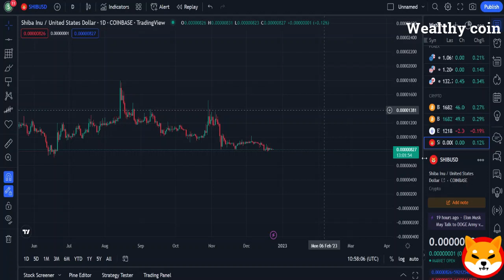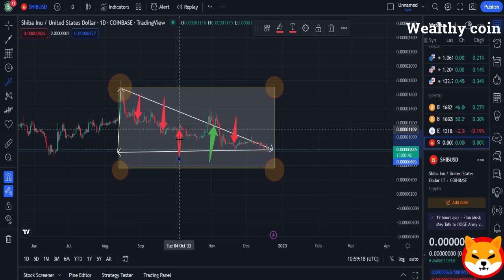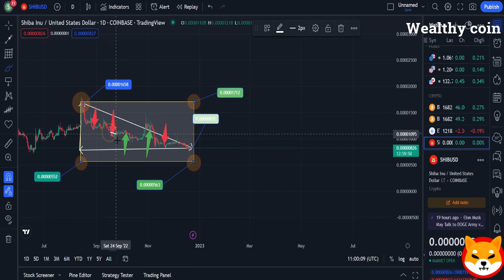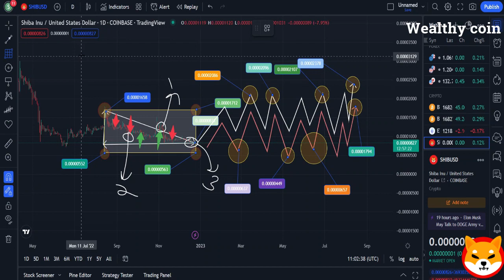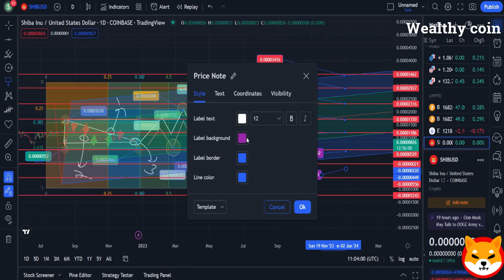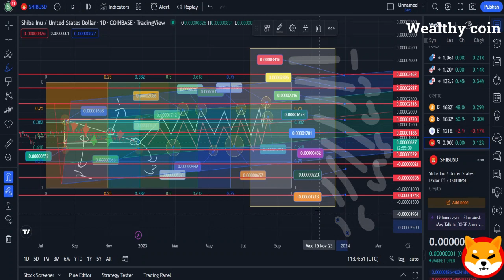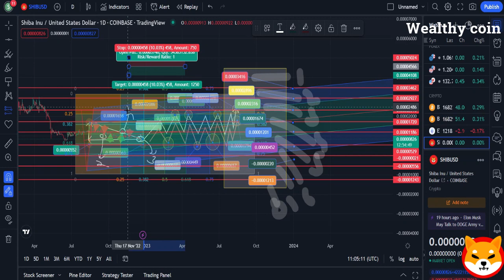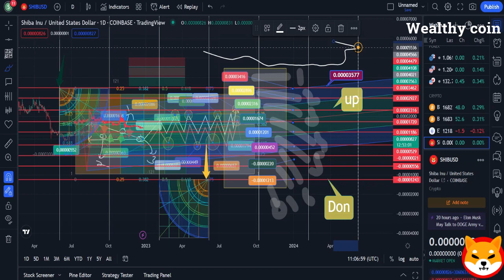SHIBA INU NEWS TODAY ! SAMSUNG JUST FUNDED IN SHIBA INU COIN!! PRICE WILL GO SKYROCKET VERY SOON!